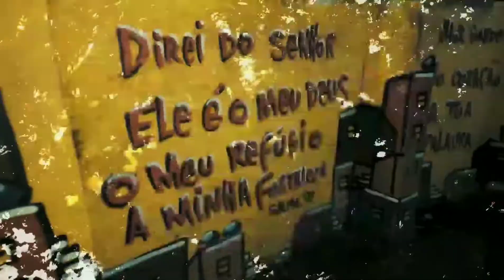SPIKE X MEC POKE - 1ª FASE - Roda Cultural da Rocinha: 86ª EDIÇÃO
Roda Cultural da Rocinha: 86ª EDIÇÃO

- Tropa do Capitão -
Produção executiva: Michel Moreira (@moreira.capitao) e Michelle Veríssimo (@michelleverissimo_)
Filmagens: Ícaro Parreiras (@icaro.__)
Fotografia: Rayane Camilo e Michelle Veríssimo
Edição de vídeo: Michelle Veríssimo
Mestre de Cerimônia: Tom Camelo (@tomcamelo) e Da Ira (@dairareal)
DJ: Francês (@francesbeats)
Mídias Sociais: Carol Moreira (@carolmoreirax)